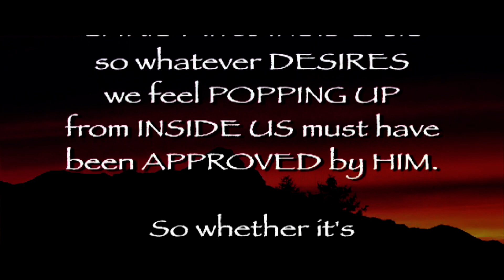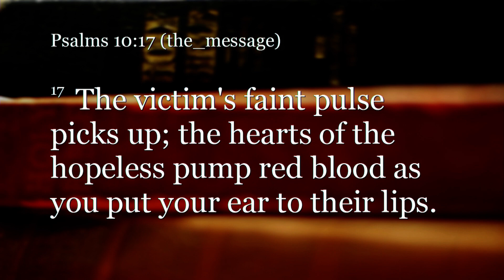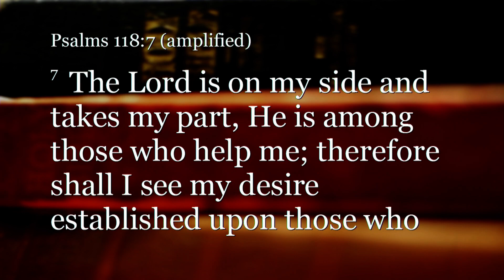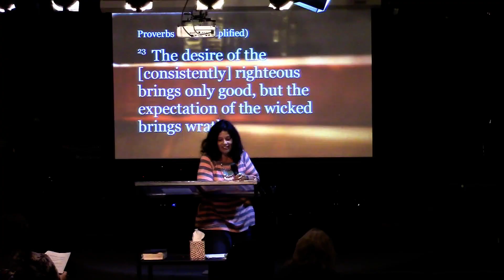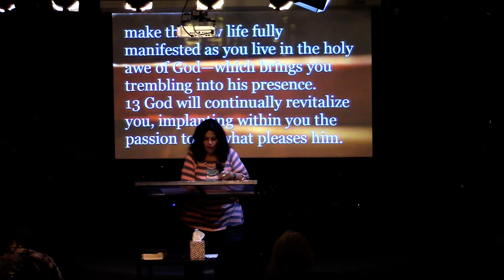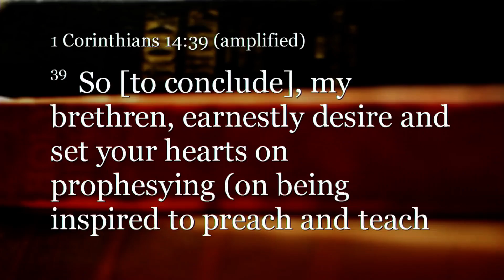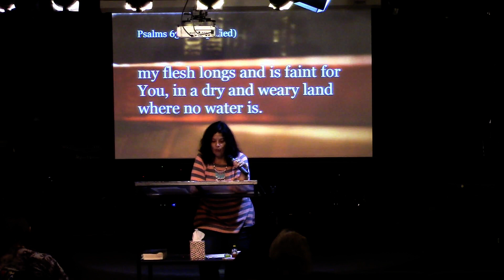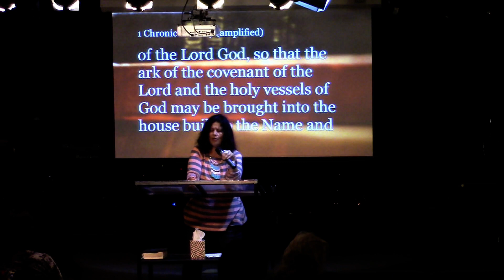11/16/18 "Earnestly Desire"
Claudia Baca-Moore teaches on "Earnestly Desire" at Glorybound Ministries Center, Albuquerque, NM, USA, on Friday, November 16, 2018.